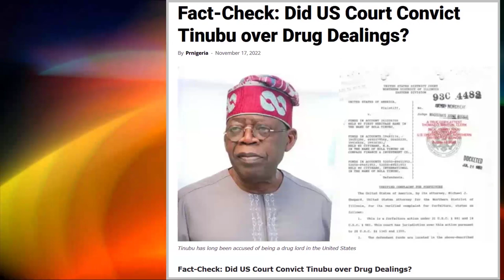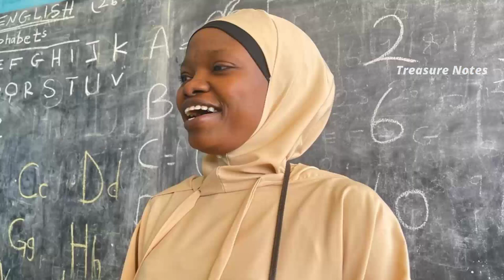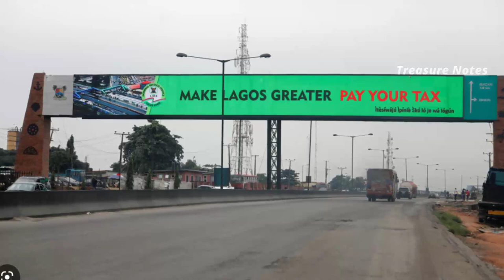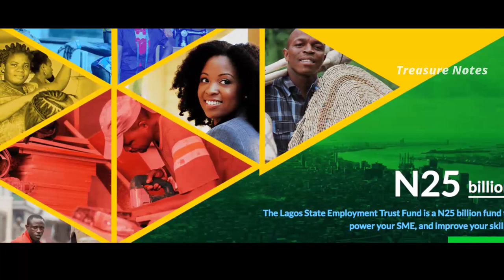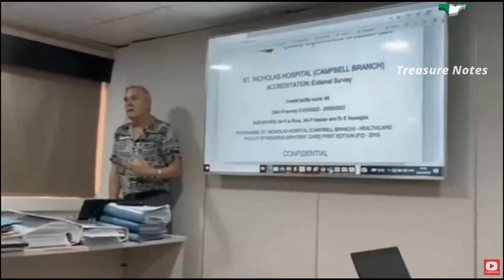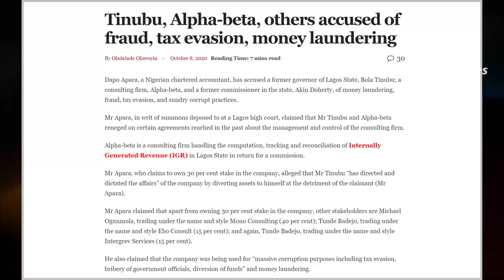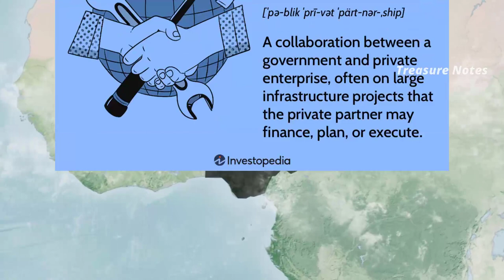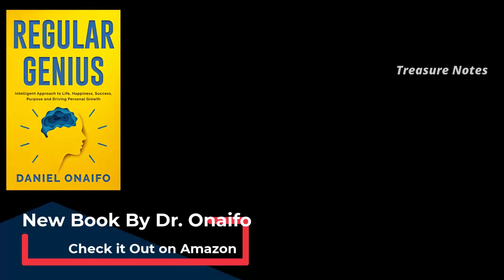What You Must Know About Bola Tinubu | Incoming President of Nigeria: A Documentary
0:05- Bola Tinubu Documentary - Treasure Notes Podcast